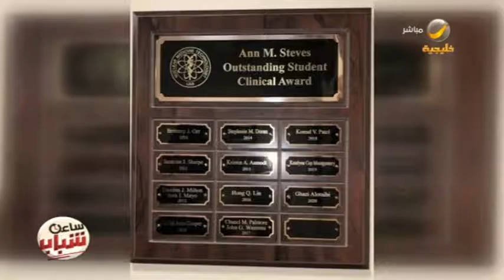اخبار ساعة شباب: سعودي في لوحة الشرف الأمريكية.. ورامي مالك مع النجم العالمى دنزل واشنطن